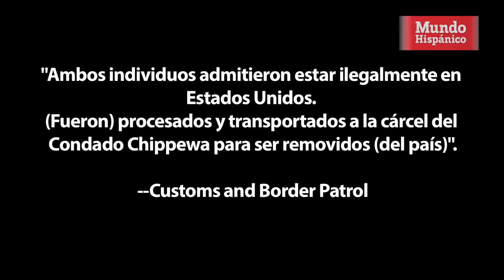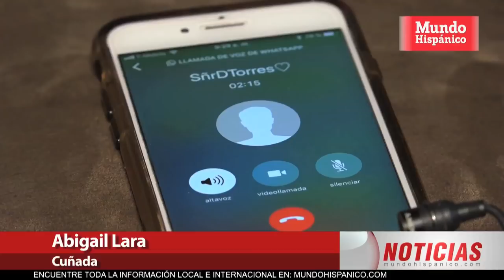Llaman a ICE para arrestar obreros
Michael Suriaga, un obrero residente de Chicago, estaba contento porque con su nuevo trabajo iba a ganar más dinero e iba poder ayudar a sus hijos que viven en Ecuador.